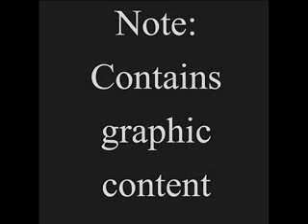911 Call 39 Pinecrest